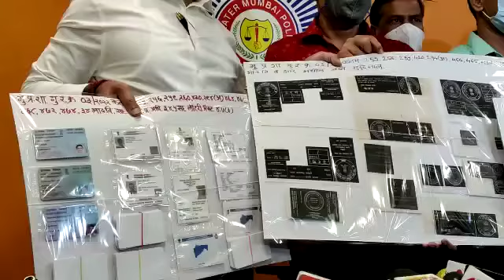Mumbai Crime Branch Unit 6 की टीम फर्जी सरकारी दस्तावेज किया जप्त